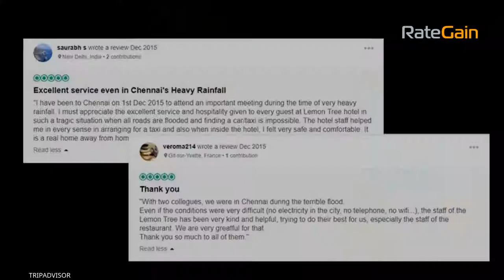Celebrating EverydayHeroes This World Tourism Day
Rajesh Tavalla at Lemon Tree Hotels displayed extraordinary courage during the Chennai floods to keep their guests and residents safe. Rajesh and his team at Lemon Tree Hotels are everydayheroes that walk among us.
Share your everydayhero story with RateGain this worldtourismday